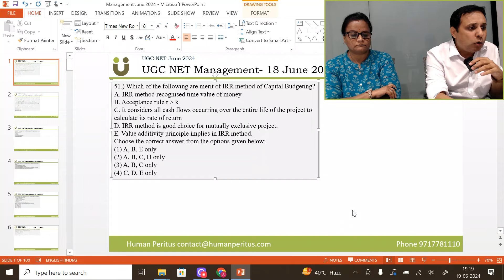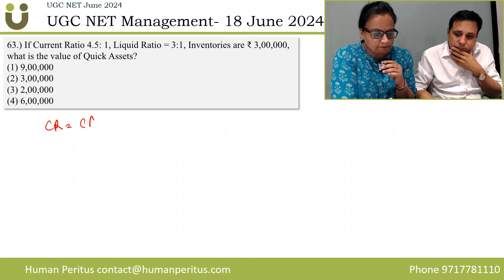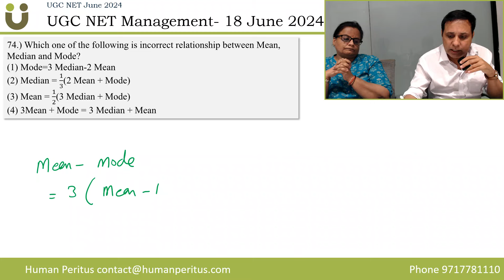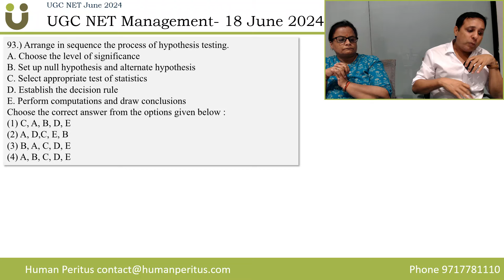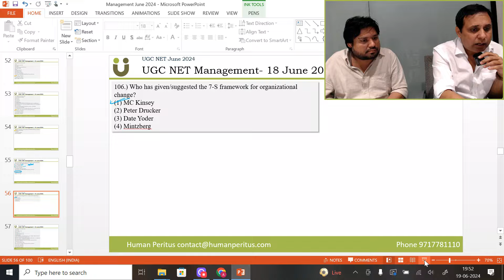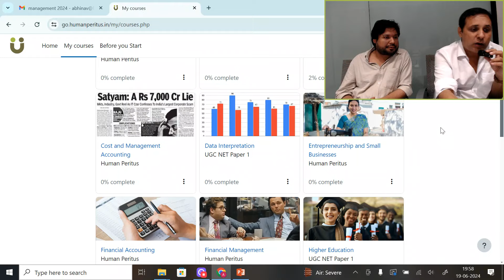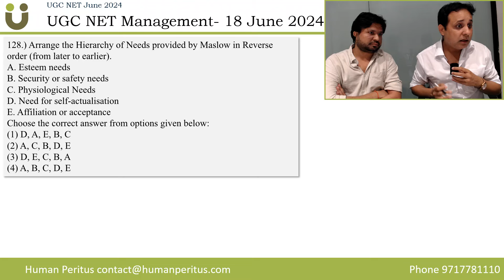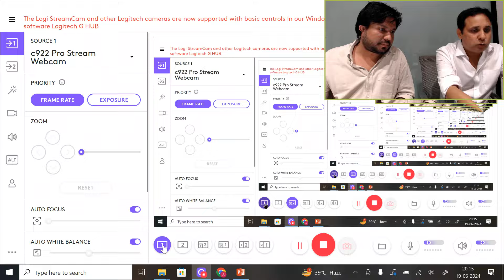Answer Keys - UGC NET in Management - 18 June 2024 Paper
▶In this video, we have provided the answer key with complete solution for UGC NET Management paper (Code 17), which was held on 18 June 2024, in evening.

▶NTA-NET, earlier known as UGC-NET, is conducted twice a year, first in June and then in December. It is an eligibility test which enables you to apply for Junior Research Fellowship (JRF) or Assistant Professor or for PhD. based on the cut off one scores, as per UGC Guidelines for Category I, Category II and Category III.

▶Human Peritus is providing online courses and coaching for UGC NET Exam for Commerce (Code 08), Management (Code 17), Code 55 (HRM & LW) and Paper 1.

▶Enroll for UGC NET Management Course with Human Peritus